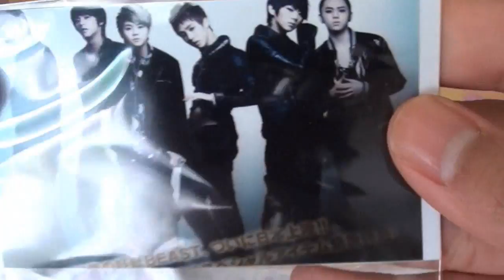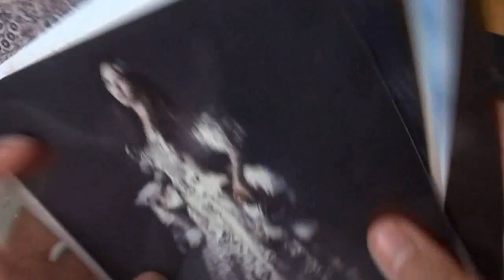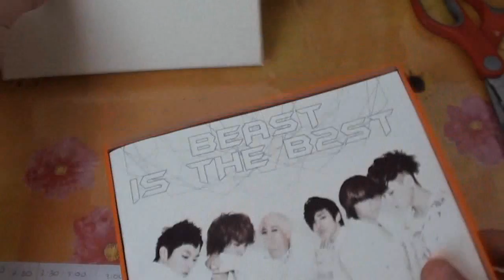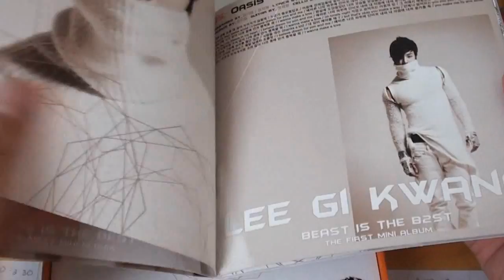♕K-Pop Stuff #6- SNSD and BEAST/B2ST Albums Unboxin♕g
ALBUMS:
1. SNSD- The Boys
2. B2ST -Beast is The Best